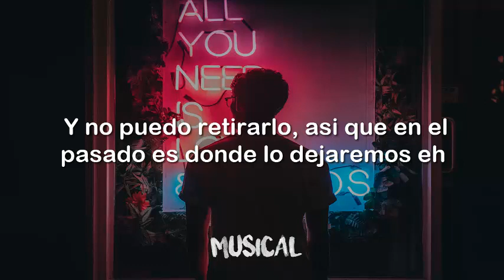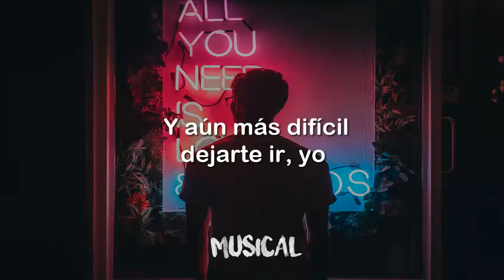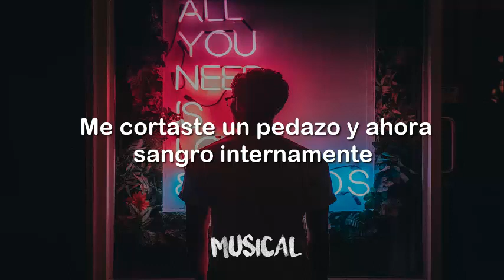The kid Laroi - Without You (Sub. Español)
Exención de responsabilidad de derechos de autor En virtud de la sección 107 de la Ley de derechos de autor de 1976,  se permite el "uso justo" para fines tales como críticas, comentarios, informes de noticias, enseñanza, becas e investigación. El uso justo es un uso permitido por la ley de derechos de autor que de otro modo podría infringir. El uso personal,  educativo o sin fines de lucro inclina la balanza a favor del uso justo.

* No intent to infringe copyright, only for the purpose of entertaining.

🎤 Letra

Me cortaste un trozo y ahora sangro internamente
Dejé aquí sin ti (no, no, no), sin ti (ooh, ooh)
Y me duele pensar en cómo podría ser la vida
Sin ti (no, no, no), sin ti (no, no)
No puedo creer que no me creas
A la mierda todas tus razones
Perdí mi mierda, sabes que no lo decía en serio
Ahora lo veo, corres y lo repites
Y no puedo retirarlo, así que en el pasado es donde lo dejaremos, eh
Así que ahí tienes, oh
No se puede hacer una esposa de un ho, oh
Nunca encontraré las palabras para decir lo siento
Pero tengo miedo de estar solo
Oh-oh, woah-oh, oh-oh, woah
Sin ti, sin ti, ooh
Sin ti, sin ti
Va a ser difícil aquí por mi cuenta
Y aún más difícil dejarte ir, yo
Realmente desearía que pudiéramos haberlo hecho bien
Así que aquí voy, oh
Pero tengo miedo de estar solo (oh)
Sin ti, sin ti (no, no, no)

🎤 lyrics

And I can't take it back, so in the past is where we'll leave it, uh
Without you, without you, ooh